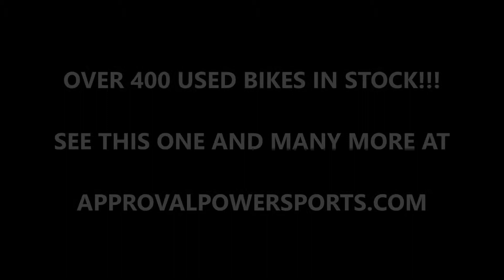2012 suzuki gsxr 750 crotch rocket for sale u2030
2012 suzuki gsxr 750 crotch rocket for sale u2030